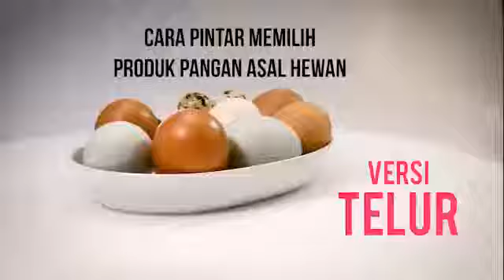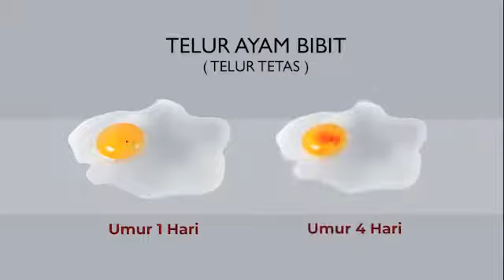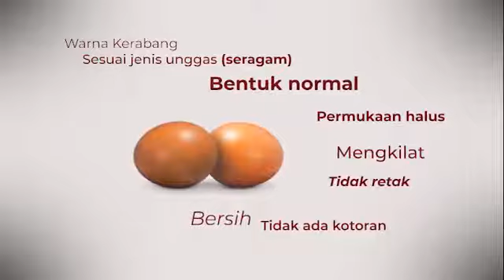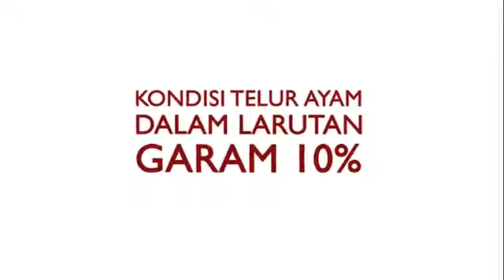Cara Pintar Memilih Telur yang Baik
Hallo

Di tengah pandemi Covid-19 ini kita harus senantiasa menjaga kesehatan tubuh serta meningkatkan imunitas, salah satu caranya yakni dengan mengonsumsi protein hewani, telur misalnya.

Nahh ada video menarik nihh sobat yang sayang untuk dilewatkan persembahan dari Balai Pengujian Mutu dan Sertifikasi Produk Hewan (BPMSPH), salah satu Unit Pelaksana Teknis dibawah Ditjen PKH.

Videonya mengenai "Cara Pintar Memilih Telur yang Baik"
Semoga bermanfaat yaa sobat, khusunya bagi para super moms.

Yukk simak selengkapnya..